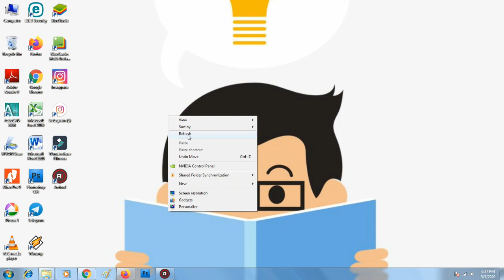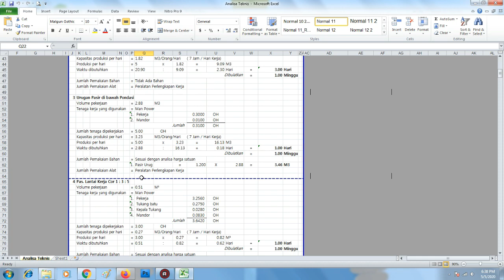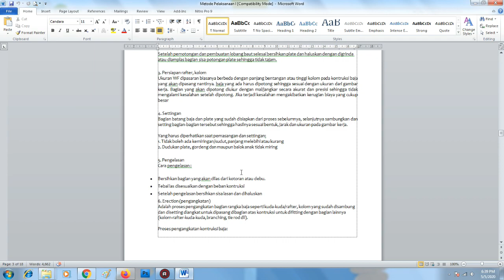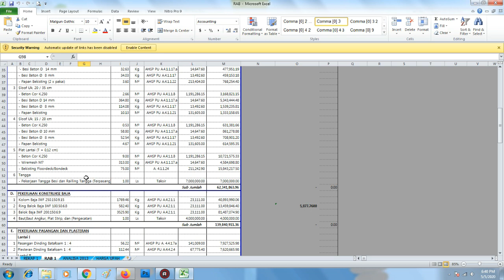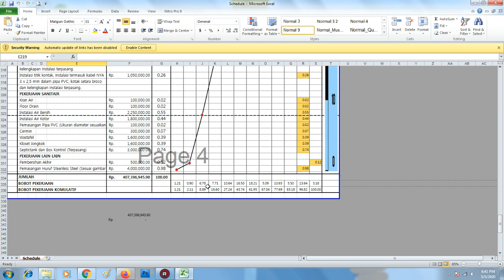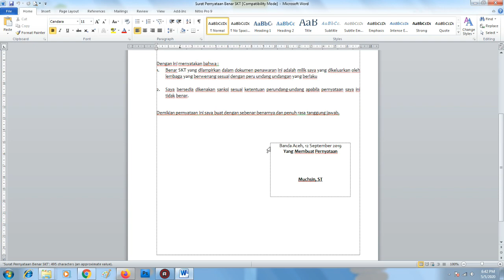Gratisss !! Master Sofcopy File Dokumen Penawaran Tender Proyek Konstruksi | sudutsipil berbagi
Berikut ini adalah Video tentang Item2 yang harus dilampirkan dalam sebuah Dokumen Penawaran tender Proyek Konstruksi
Bagi sahabat semuanya saya bagikan Gratisss, lengkap nantinya dengan tutorial cara pembuatan Dokumen Penawaran Tender nya.

Ada yang berminat ? Langsung Download Bahannya dan ikuti Tutorialnya, lumayan satu orderan jasa pembuatan Dok. Penawaran itu bisa 3-15 juta per paket per perusahaan. Bagi Junior Teknik Sipil ayo mulai bergerilya sejak dini jangan tunggu lulus baru kalian cari bahan dan skill. Asah kemampuan kita dari sekarang

Semoga dapat membantu memberikan sebuah pembelajaran dan pemahaman dasar bagi para penonton khususnya bagi anak teknik sipil dan smk

Jika bermanfaat silahkan disubscribe dan loncengkan karena kelanjutan tutorial ini akan diupload setiap hari agar tidak terlewatkan. Semoga dapat Berfaedah dan menambah koleksi data referensi bagi rekan2 semuanya.

Hormat Teknik